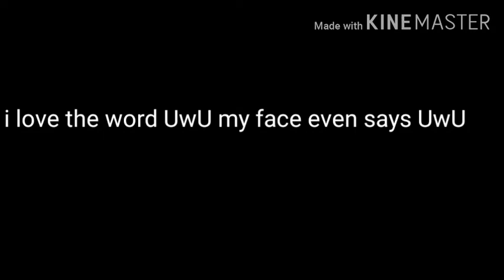Do you get it